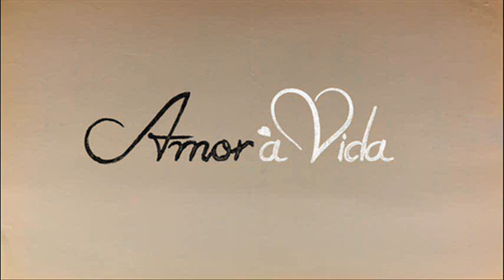Paloma descobre que foi o Félix que jogou sua filha numa caçamba - Amor à vida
- Cena em que Paloma descobre que foi o irmão que jogou sua filha numa caçamba e dá uma surra nele e chama de '' monstro '' e o pilar fica chocada ao saber que o Félix fez revelações ! , fotos.